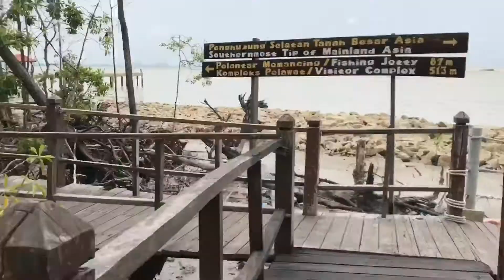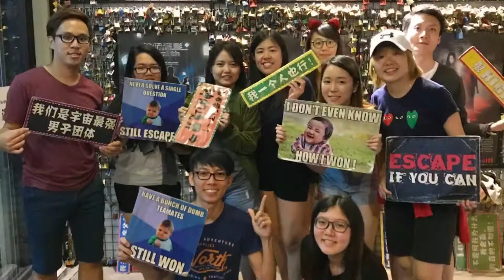两天一夜 Johor Kukup Trip 龟咯轻旅行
Planning for your short family trip? Couple trip? Company trip? BFF trip? Let's go Kukup!
Kukup, somewhere in Johor Bahru! We explored Kukup with passion and craziness! The sunset is awesome! The view is stunning even though the sea isn't blue! The most important thing is that we created fabulous memories in Kukup! Unforgettable moments in our life!